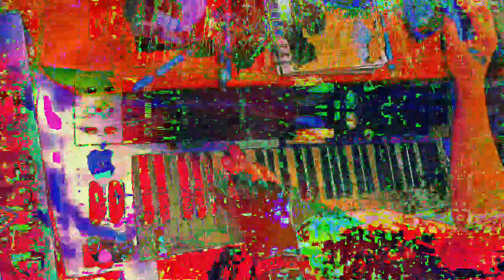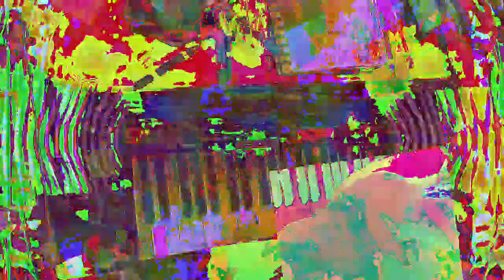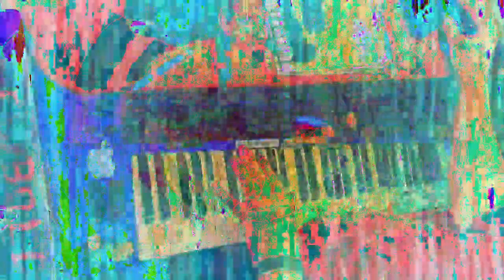[EPILEPSY WARNING] Movie 23 01 15 00h06m09s